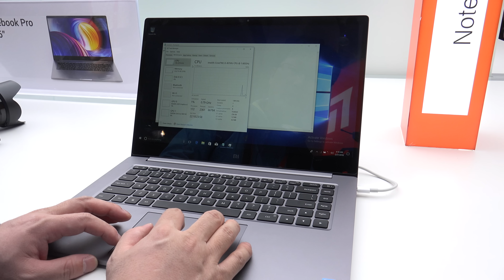샤오미 노트북 프로 15.6 직접 써보니 생각보다는 음..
샤오미 노트북 프로 15.6 직접 써보니 생각보다는 음.. 말리고 싶네요. 화면에서 뭔가 많이 아쉽네요. 이것 말고 화웨이 노트북 영상 올린게 있는데 그것도 봐주세요.